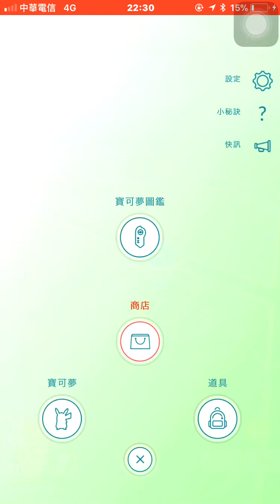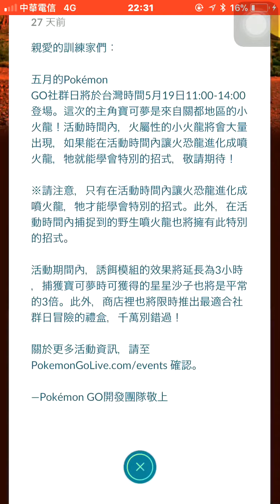對戰週最後一天再見色違瑪沙那pokemon go20180514(新帳號)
新帳號對戰週最後一天再見色違瑪沙那(野生色違累積5)pokemon go20180514